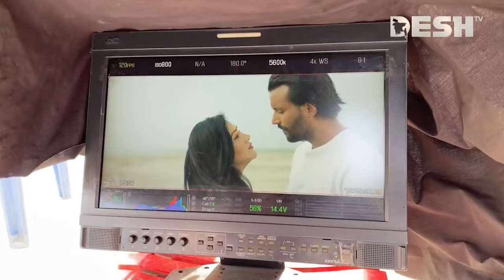গুপ্তহত্যাকাণ্ড নিয়ে 'বিফোর আই ডাই' দেখা যাবে প্রাইম ভিডিওতে | BEFOR I DIE | Amazon Prime Video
42, Shaheed Sangbadik Selina Parveen Sarak, Malibag 1217 Dhaka, Dhaka Division, Bangladesh